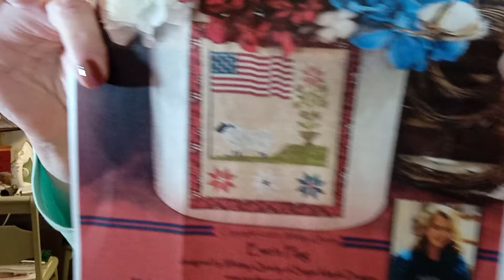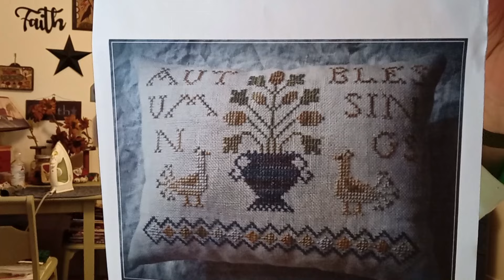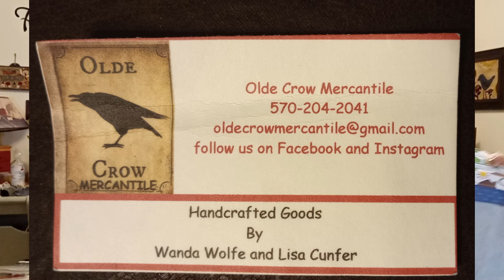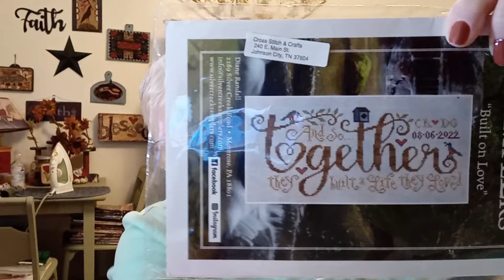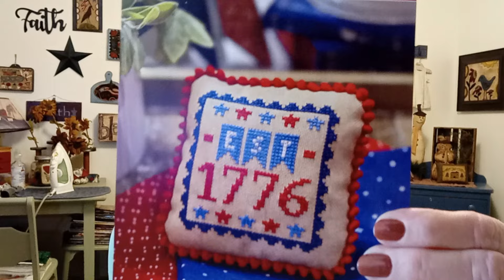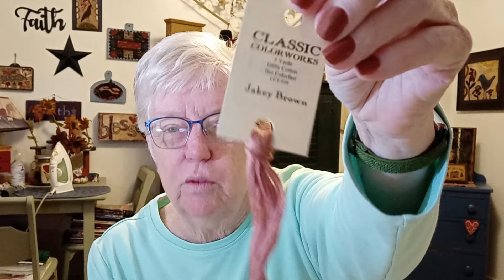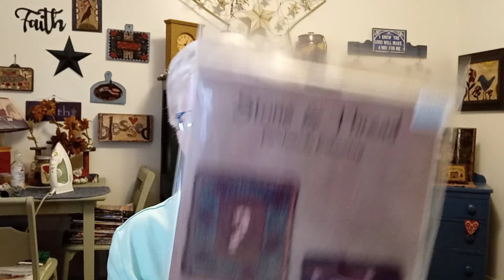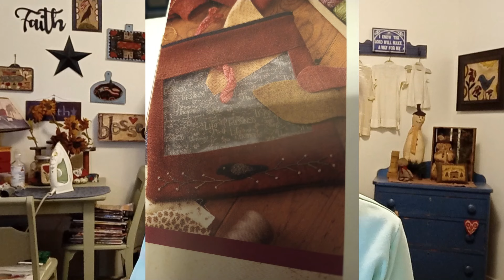flosstube 2/28/24 Cross Stitch ~ Punchneedle ~ Wool Applique ~& My New Addiction! (Maybe)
Let's talk cross stitch, punchneedle, and some wool applique.